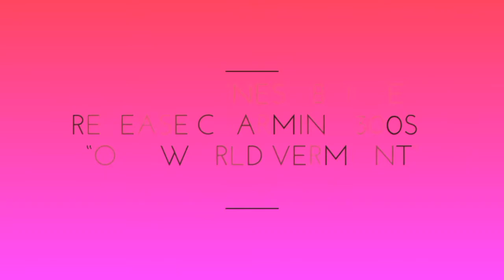Perch and Nest Builders Release Charming 300sf “Old World Vermont” Tiny House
Inside, the home is full of fun features like the wood ceiling and unique windows and skylights throughout the rooms.
The layout is open letting natural light flood throughout the whole home and giving it an open and airy feel.
One of the lofts features a closing gate with a lock which is great for keeping animals or small children safe while they’re upstairs.
The other loft features gorgeous windows for great architectural appeal and natural light.
Back downstairs, the kitchen has light green cabinets with a wooden countertop. The gorgeous farmhouse sink is the star of the show with a pretty ceramic light above it. There’s also an awesome vintage-looking stove and oven tucked next to the full-sized refrigerator on the opposite side of the kitchen.
Here you get a glimpse of the cool stove! You can also see that the staircase leading to the main loft has tons of storage build into every step.
The home’s bathroom may be the best part, though! The door is actually a sliding storage case with shelves for toiletries and towels. It slides next to the magnificent tiled shower with a beautiful flowered floor.
There’s also a flushable toilet, sink, and more storage in a rustic cabinet across from the toilet.
The shower is truly beautiful from every angle! We can’t get enough of it!
The lovely floor continues throughout the bathroom and highlights the custom sink made from an old sewing machine!
The home also has a collapsible deck which can be folded up when on the road and folded out when you’re ready to enjoy it!
We’re truly blown away by this incredible tiny house! If you’d like for Perch and Nest to build you your own awesome home, check out their